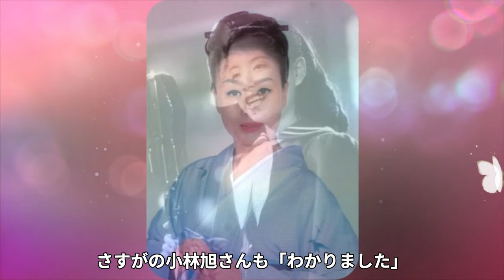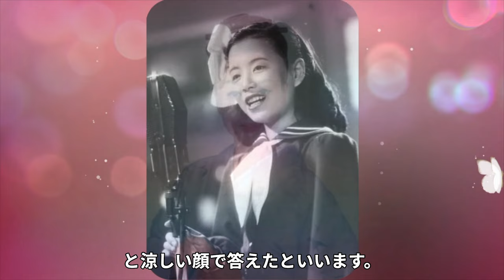美空ひばりが自殺未遂した真相...大物歌手との枕営業の実態に言葉を失う...『川の流れのように』で有名な女性歌手が浅丘ルリ子から夫を寝取った略奪婚に驚きを隠せない...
今回ご紹介する人物は、美空ひばりさん♪

終戦直後の1946年に9歳でデビューした美空ひばりさん。

天才少女歌手として人気を集め、

生涯で517曲ものオリジナル曲を発表しました。

また戦後を代表する女優として、

数多くの人気作に主演しています。

長男は音楽プロデューサーの加藤和也さん。

1989年6月、呼吸不全のため52歳でお亡くなりになられました。

そんな美空ひばりさんの枕営業について紹介します。